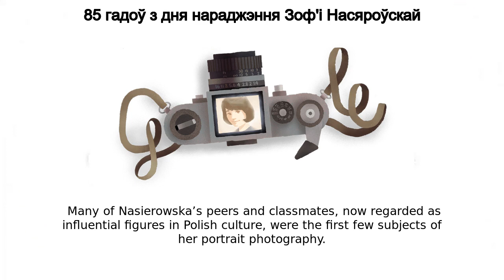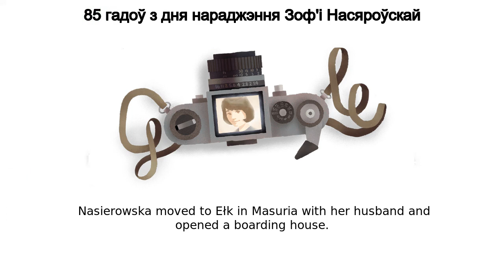Зоф'я Насяроўска | 85 гадоў з дня нараджэння Зоф'і Насяроўскай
Зоф'я Насяроўска google doodle was shown on the google home page in multiple countries.
Today’s Doodle celebrates the 85th birthday of Zofia Nasierowska, who is considered one of the most significant Polish photographers of her era  She specialized in portraits and won numerous international awards for her works Nasierowska was born on this day in Łomianki in 1938  Her father was a famous photographer and started teaching her how to take photos when she was seven  She was already gaining recognition as an artist while studying at the Leon Schiller National Film School in Łódź  Many of Nasierowska’s peers and classmates, now regarded as influential figures in Polish culture, were the first few subjects of her portrait photography Beyond her technical skills behind the lens, she’s also remembered for her warm and welcoming personality  She could put her models at ease through conversation and compliments, and draw out the right mood for each shot  Nasierowska’s photos were used as covers for several publications and magazines in the ‘60s and ‘70s including Ekran, Zwierciadło, Przekrój, and more In 1956, she was invited as a member of the Związek Polskich Artystów Fotografików (ZPAF, or the Association of Polish Art Photographers) and was inducted into the International Federation of Photographic Art  After a 35-year long career, an eye disease caused her to stop taking photos  Nasierowska moved to Ełk in Masuria with her husband and opened a boarding house  She invested into and helped develop the community, and the city’s library was renamed in her honor Happy birthday, Zofia Nasierowska!Early Drafts of today’s Doodle